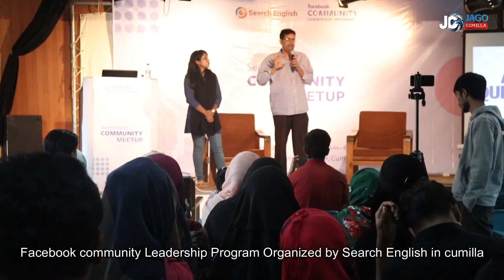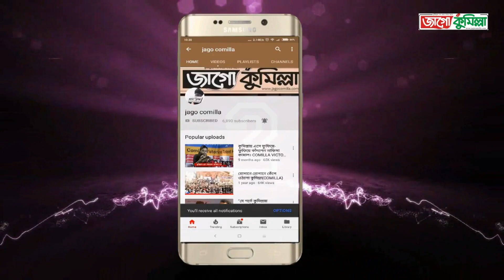বিশ্বকে তাক লাগিয়েছে বাংলাদেশের ফেসবুক গ্রুপ